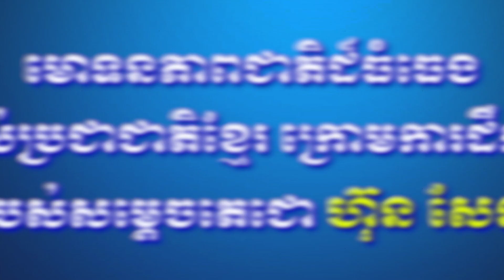វីដេអូមួយទៀតរបស់អង្គភាពព័ត៌មាន និង ប្រតិកម្ម រហ័ស ត្រូវបានបញ្ចេញផ្សាយ ដោយរំលេចនូវ មោទន ភាព ជាតិ